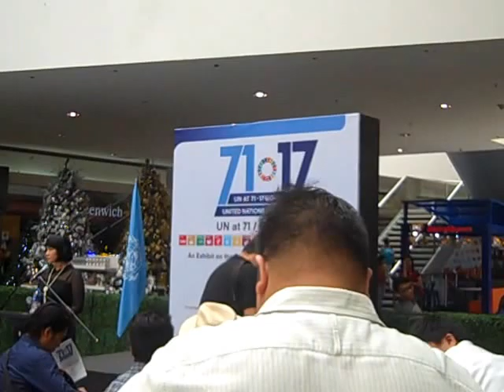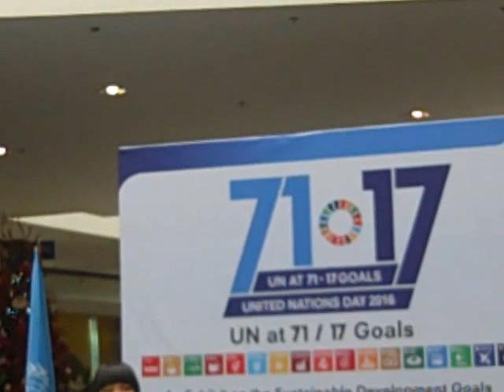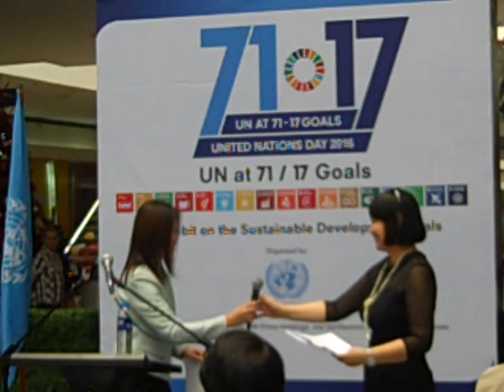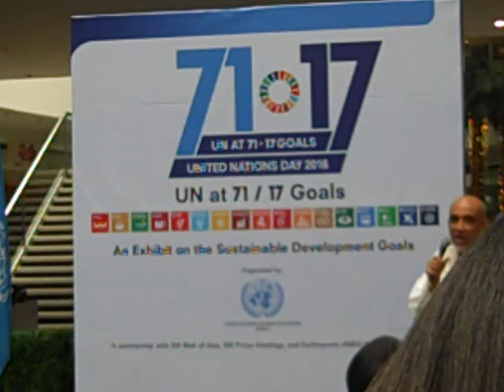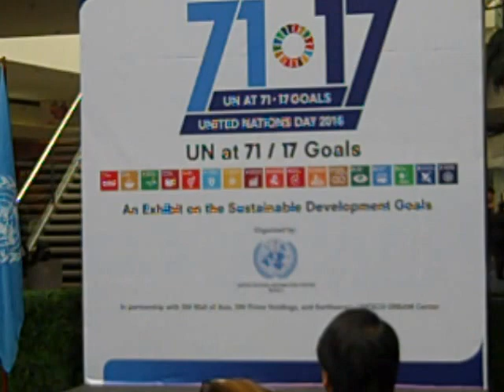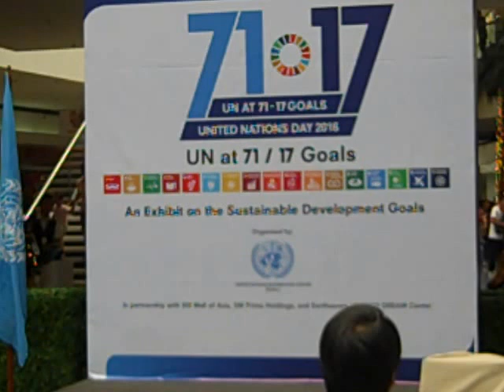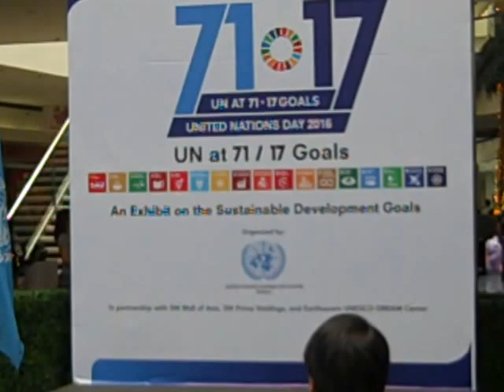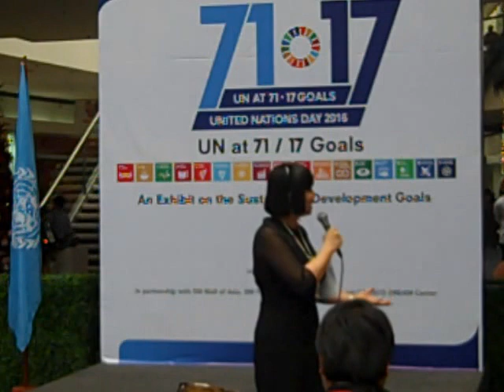Wall to wall video coverage of the inauguration of UNIC Manila's SDG exhibit, 24 October 2016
The United Nations Information Centre (UNIC) Manila inaugurated its exhibit on the Sustainable Development Goals (SDGs) on United Nations Day, 24 October 2016, at the Atrium of the SM Mall of Asia. Among the guest speakers were Ambassador-Designate, Philippine Mission to the United Nations, Mr. Teodoro "Teddy Boy" Locsin Jr.; UN Resident Coordinator in the Philippines, Mr. Ola Almgren; Assistant Secretary, Office of the Cabinet Secretary-Office of the President, Dr. Evelyn Cruzada; former Senator and founder, Earthsavers UNESCO DREAM Center, Mr. Heherson Alvarez; former Climate Change Commissioner, Mr. Yeb Sano; and President of Dynamic Teen Company and CNN Awardee Mr. Efren Penaflorida. The exhibit consisted of panels featuring the 17 SDGs, as well as standees of Filipino SDG advocates, including KC Concepcion, Anne Curtis, Dingdong Dantes, Gary Valenciano, Daphne Osena-Paez, Paolo Abrera, Efren Penaflorida, Noel Cabangon, Yeb Sano, Sabring Ongkiko. Teresa Debuque, National Information Officer of UNIC Manila, was the Master of Ceremonies.